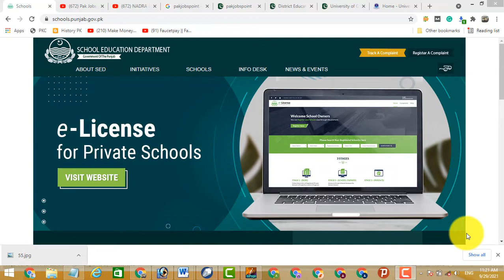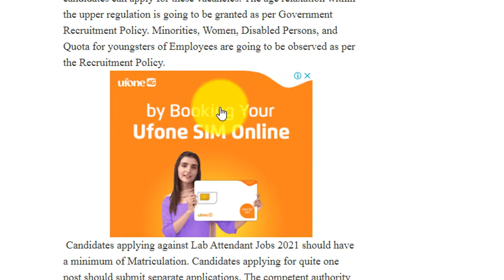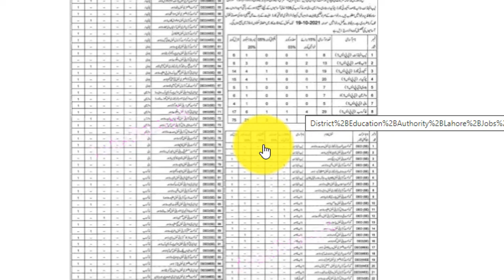Education Department Jobs 2021 || District Education Authority Lahore Jobs 2021 | New govt Jobs 2021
Features:

✔ Daily updates.
✔ Read Comments.

Others)

Job categories:
- Government jobs
- Private job
- Online job
- Teaching job
- Graduation job
- A Level O Level jobs
- Matric jobs
- Store keeper jobs
- Government job
- Engineering
- Bank job
- Administration jobs
- Sales & Marketing
- Finance Jobs
- Accounts Jobs
- Army Jobs
- HR Jobs